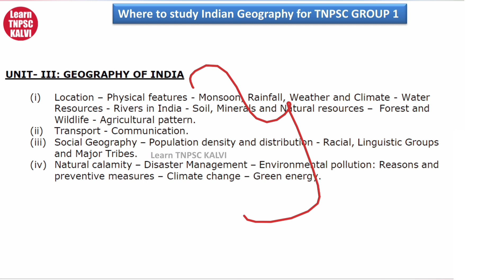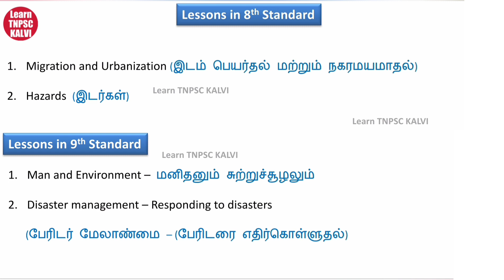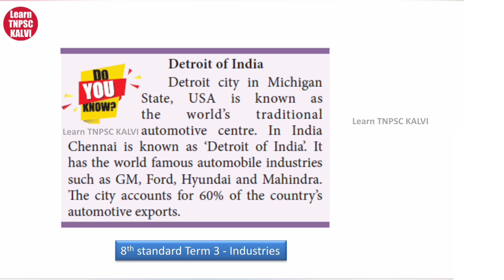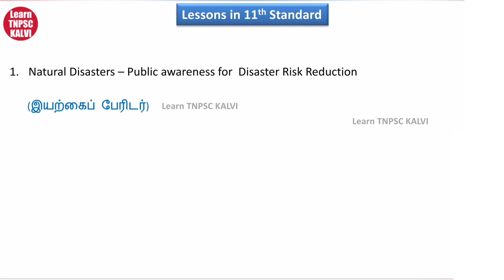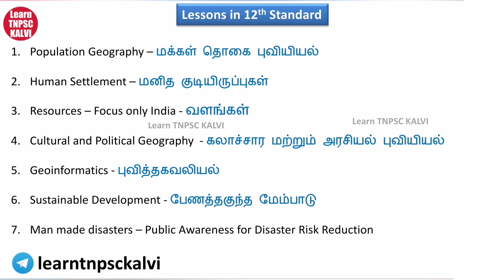TNPSC Group 1 | Where to Study Indian Geography for TNPSC Group 1 | TNPSC Unit 3 | Learn TNPSC KALVI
In this video Learn TNPSC channel explains Where to Study Indian Geography for TNPSC Group 1 . TNPSC UNIT 3 - Indian Geography Syllabus chapter wise explained in this video . TNPSC Group 1 Indian Geography Syllabus and Book list explained in this video . This video much useful for TNPSC Aspirants . Contents in this video explained in Tamil Language .

Learn TNPSC KALVI channel providing quality contents for TNPSC aspirants to clear TNPSC Exams in first attempt .

Learn TNPSC KALVI aims to educate and give proper guidance to aspirants those who prepare for various Tamil Nadu Public Service Commission Exams.